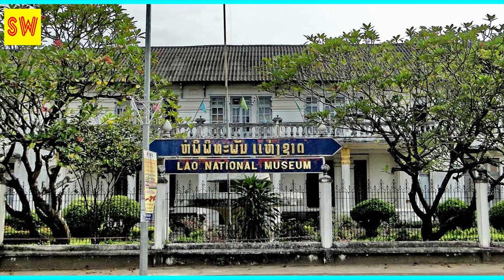ភ្ញាក់ផ្អើល! អ្នកបុរាណវិទ្យាបានចាត់ទុកថា ប្រាសាទនាគព័ន្ធគឺជាកន្លែងដែល…..Khmer hot news,Share World